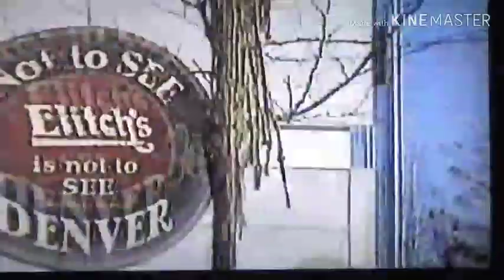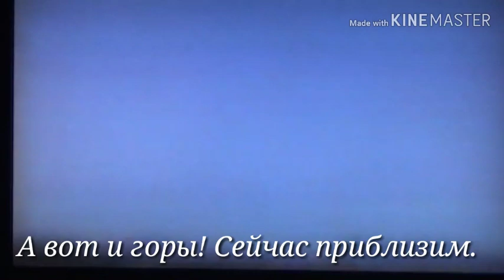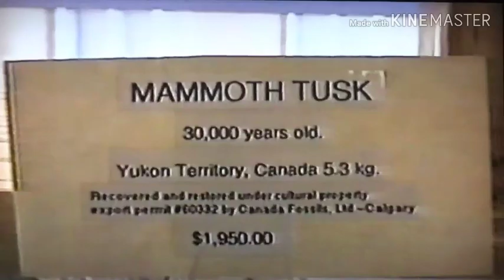США VLOG: Хэллоуин в Six Flags/Городок в горах/Река/Мои воспитанники/Штат Колорадо - 31 октября 1999